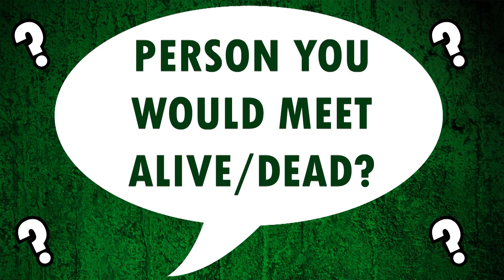Get to Know a Duck - Vladimir Frias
Ever want to learn more about a Ducks player? If so, you're in luck!

Get to know two-time Atlantic League All-Star and second-year Ducks infielder Vladimir Frias!